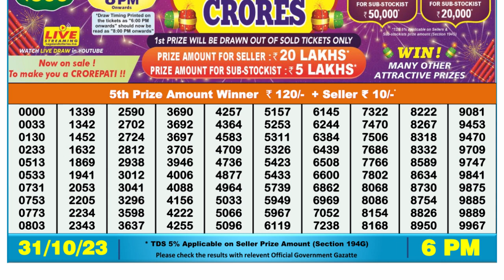Nagaland Lottery Sambad Live 6pm 31.10.23